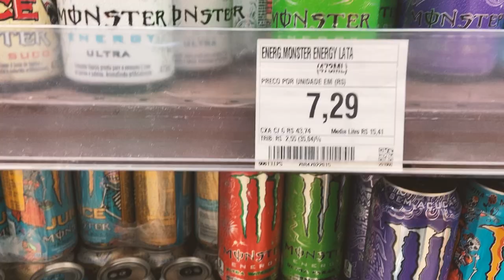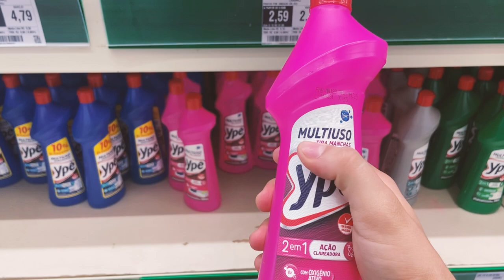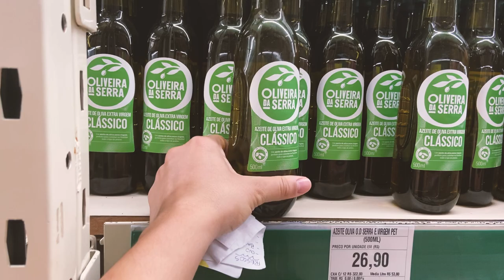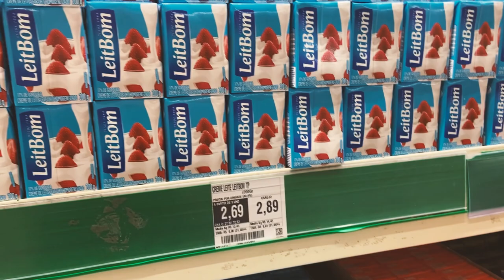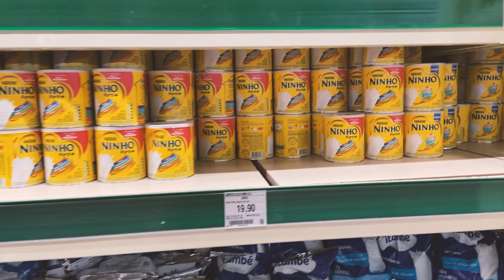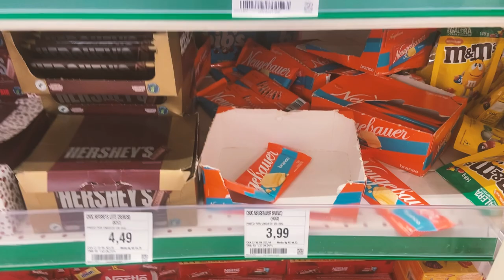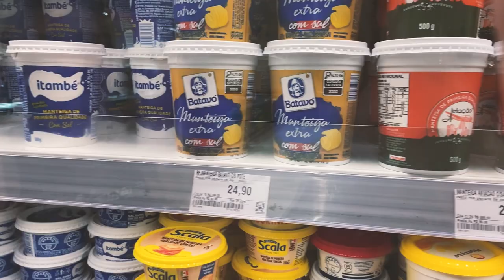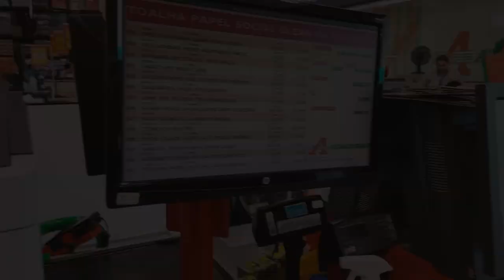MERCADO EM BRASÍLIA 2023 | Vlog 7 - Quanto deu nossa compra de mês?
Olá pessoas! No vídeo de hoje eu mostro com bastante detalhe os valores do mercado em Brasília (2023), mais especificamente no Atacadão da Asa Norte. Também mostro no final quanto deu nossa compra de mês. Então, se você tiver interesse em saber um pouco mais sobre o custo de vida em Brasília, manda uma mensagem nos comentários! Vou ficar feliz em te responder :)